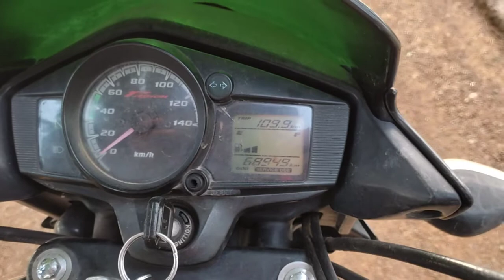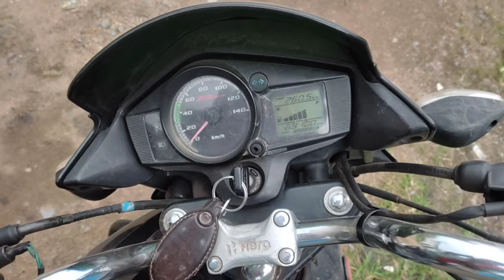Dipka Bike Journey ☺Korba journey☺ Gevra Chhattisgarh ☺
Bike Journey to Dipka☺journey of Korba☺Going to Gevra Chhattisgarh☺Dipka Bike Journey ☺Korba journey☺ Gevra Chhattisgarh ☺

Hi Iam Lalji and show You How Bike journey Happen for a long Distance I Hope This video will Interesting for you.
 In This video I show the river, How the Road what type it is .